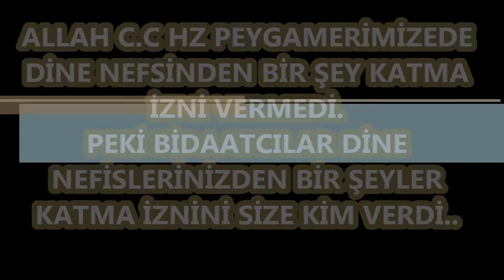ALLAH C C HZ PEYGAMERİMİZEDE DİNE NEFSİNDEN BİR ŞEY KATMA İZNİ VERMEDİ PEKİ BİDAATCILAR DİNE NEFİSLE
seyda abdülhakim velioğlu...